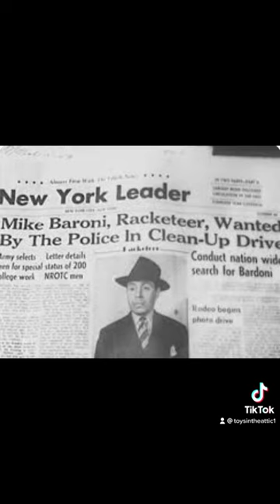👍🏼 The Black Raven released by Producers Releasing Corporation, a leading Poverty Row studio.